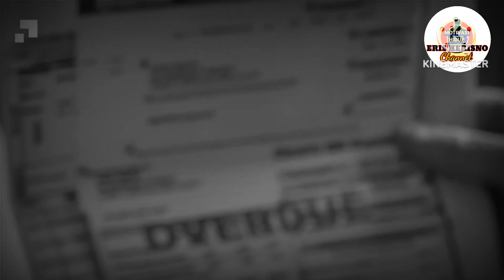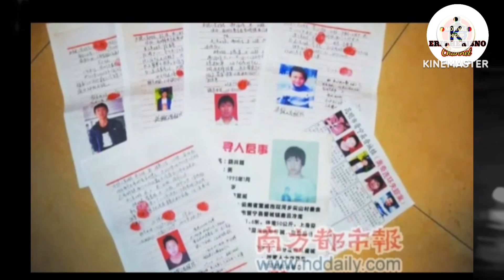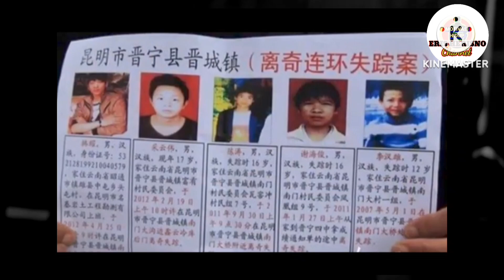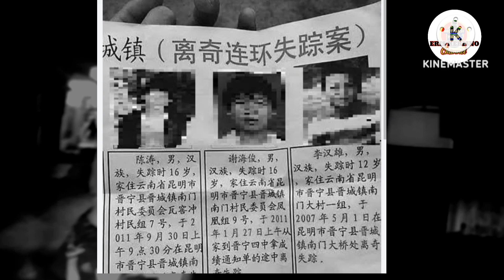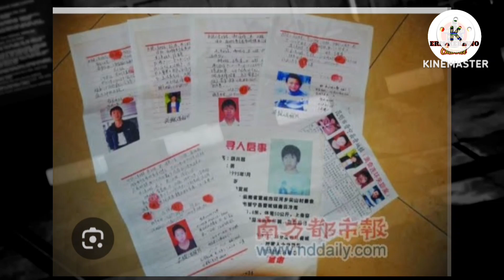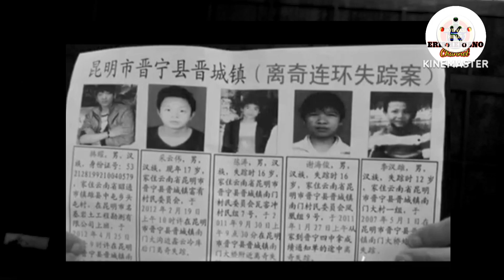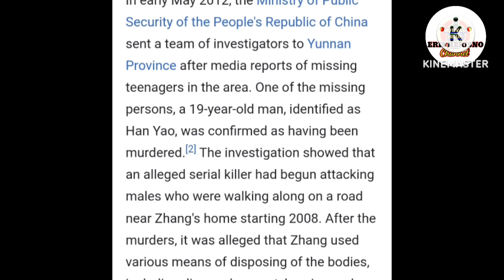satu persatu lenyap...endingnya merind*n9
jika ada masalah silahkan hub via email

Pengisi suara ; eris herisno
Editor ; eris herisno
Survei gambar dan video ;eris herisno
Pembuatan narasi ; eris herisno campur dari medsos

Aplikasi editing ; kine master gratisan. Maklum blm setabil cair dari adsense
Hp yg digunakan ngedit; samsung a03..maklum masih jadul. Blm ada duit
Ruangan rekaman; dikamar balatak, sory jika ada suara asing seperti tukang roti, gorengan, motor, cilok dll karna pinggir gang
Mic : tanpa mic..langsung nyosor ke hp..jadi maaf kalau kurang nendang suaranya
Upload video ; masih numpang wifi tetangga
Jam upload; tidak terjadwal. Diusahakan seminggu 2 x

Mohon maaf jika ini konten gado2..karna awalnya memang hanya utk menyimpan video hobi,  bukan utk jadi youtuber..
Tapi di thn 2024 sudah di sah kan menjadi konten dokumenter. Kontrn yg disesuaikan dgn kmampuan alat2 yg ada

Hampura alias maaf yg sebesar2 nya